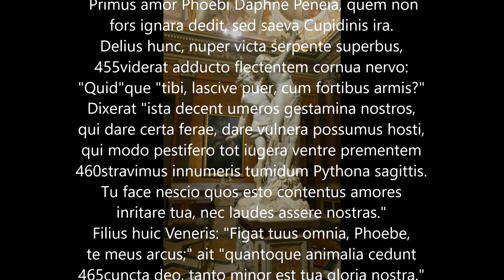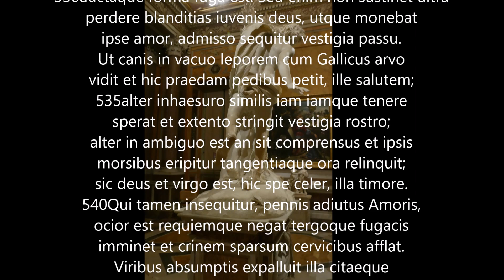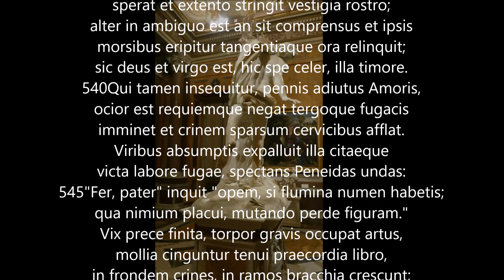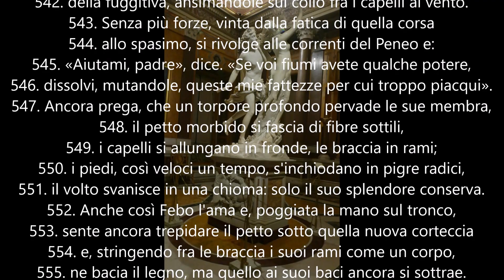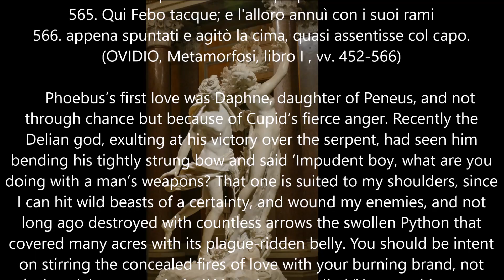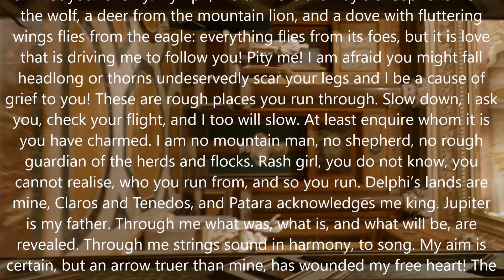P. OVIDII NASONIS, METAMORPHOSEON Phoebus and Daphne, Apollo e Dafne con G.L. BERNINI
Apollo and Daphne
Apollo and Daphne – a marble sculpture in the Baroque style in natural size, made by the Italian artist Gian Lorenzo Bernini and executed in 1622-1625. Placed in the Borghese Gallery in Rome, this work depicts the culmination of the history of Apollo and Daphne (Phoebe and Daphne) in Ovid’s Metamorphosis.
History
The sculpture was the last of a series of works commissioned by Cardinal Scipione Borghese at the beginning of Bernini’s career. Apollo and Daphne’s sculpture was ordered after Borghese transferred the earlier work of his patronage, Bernini’s Pluto and Persephone, to Cardinal Ludovico Ludovisi.
Most of the work was done in 1622-23, but there was a pause, most probably for work on the sculpture of David, which interrupted its completion, and the artist did not finish the work until 1625. Moreover, the statue was not transferred to the Villa Borghese until September 1625. Bernini did not complete the sculpture himself; he received considerable help from his student, Giuliano Finelli, who worked on the details that show the transformation of Daphne from person to tree, such as bark and branches, as well as her weathered hair.
Some historians ignore the importance of Finelli’s contribution
While the sculpture can be assessed from different angles, Bernini planned to look at it from the side, allowing the viewer to simultaneously see the reactions of Apollo and Daphne, thus understanding the narration of the story in an instant, without having to move the position.
Iconography
When Phoebus (Apollo), clothed with Cupid’s love arrow, sees Daphne, the daughter of Peneus, the river god, he is amazed at her beauty and absorbed in desire. But Daphne was doomed to Cupid’s repulsive love and denied the love of men. When the Nymph runs away, he ruthlessly pursues her – pleading and promising everything. When her strength is finally finished, she prays to father Peneus: “Destroy the beauty that has injured me, or change the body that destroys my life.”
Before her prayer ended, a stupor engulfed her entire body, and the thin bark covered her tender bosom. Her hair turned into moving leaves, her arms turned into swinging branches, and her legs, like clinging roots, were attached to the ground — her face was hidden by girdling leaves. And yet, Phoebus has not lost his passion for Daphne. Even as this Phoebus loved her, and putting his hand on the chest, he felt her heart still trembling under the new bark. He squeezed the branches as if they were parts of human hands and kissed the tree. But the tree shrank from his kisses, and the god said:
“Since you cannot be my bride, you must be my tree! Laurel, with you my hair will be wreathed, with you my lyre, with you my quiver. You will go with the Roman generals when joyful voices acclaim their triumph, and the Capitol witnesses their long processions. You will stand outside Augustus’s doorposts, a faithful guardian, and keep watch over the crown of oak between them. And just as my head with its uncropped hair is always young, so you also will wear the beauty of undying leaves.”
Analysis
Apollo and Daphne is a complex portrayal of rapid movement. It can be viewed from all angles. Every time you can notice something new in the composition. For example, if you look at the sculpture for the first time, you will see Apollo chasing Daphne. But after a while, you begin to notice the magical transformation of a living being into a tree. In front of you is still a beautiful nymph, but your hands are already starting to turn into twigs and leaves. And later, the legs begin to grow into the ground.
Bernini masterfully showed all the curls on the girl’s hair and the body’s transition into the bark. He also knew how to properly polish the marble surface to show the beauty and greatness of his work. The sculpture is filled with life, changing under the eyes of people. If you go to its left side, you can see the young man’s joy because he caught the fugitive and the fear in the eyes of the girl. Standing right in front of the sculpture changes the look of the composition: Daphne is not so worried anymore, but Apollo is terrified and desperate. Bernini combined in his work the contradictory principles of images.
Apollo e Dafne
 L’Apollo e Dafne è un gruppo scultoreo realizzato dall’artista Gian Lorenzo Bernini tra il 1622 e il 1625 ed esposto nella Galleria Borghese di Roma.
Apollo e Dafne è l’ultima di una serie di sculture realizzate dal giovane Bernini per conto del suo mecenate, il cardinale Scipione Borghese. Dopo la realizzazione della statua Plutone e Proserpina, che Scipione Borghese donò al nipote del prossimo Papa, cardinale Ludovico Ludovisi, l’artista iniziò subito a lavorare alla scultura Apollo e Dafne.